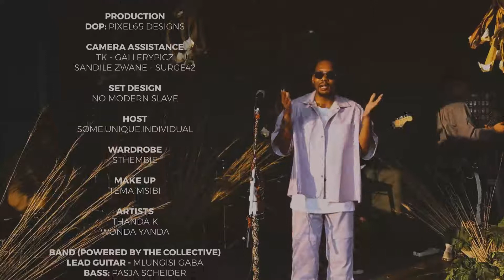LTP LUNCHTIME CONCERTS | S2 Ep. 3 | Thanda K & Wonda Yanda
On our third episode we're inspired by the talented Thanda K, accompanied by the brilliant Wonda Yanda Live at 86 Public Randburg

Follow Light Through Purpose on IG: @light_throughpurpose

Follow the band and crew:

Band (powered by @thecollective_sa):
Lead guitar - Mlungisi "Zues" Gaba (@thecollective_sa)
Bass - Pasja Schneider (@passionfruitpasja)
Keys - Philela Manyathi (@uncle.tedd.ot)
Drums - Katt "KattTheDrummer" Nzama (@katt_yourstruly)

Creative:

Set Design  -  @nomodernslave
Wardrobe (Host) - @_thecovenant_
Make Up (Host and Artists) - @temar_m